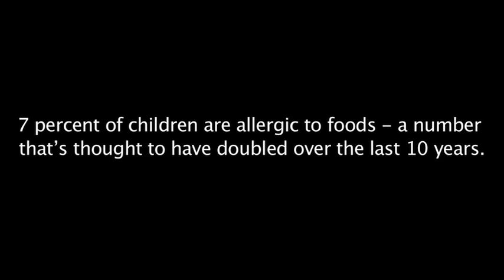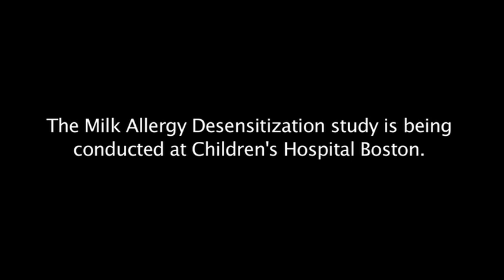A Cure for Allergies?: Part 1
Brett Nasuti is the first patient to participate in a Milk Desensitization study at Boston Children's Hospital. Here, Brett and his mom share what it's been like to live with food allergies.